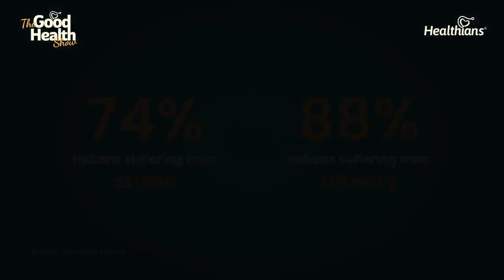Ep158 Understand Anxiety more better | Interview with Dr Varsha | The Good Health Show | Healthians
Join us for an insightful interview with renowned psychiatrist, Dr. Varsha, as we delve into the depths of anxiety. In this discussion, Dr Varsha shares her expertise and valuable insights on the causes, symptoms, and practical strategies to manage and overcome fear. Whether you are personally affected by anxiety or seeking to support a loved one, this interview offers practical advice and empowering perspectives to help you navigate the challenges and reclaim control over your
mental well-being and those you care about. Don't miss this opportunity to understand anxiety better and discover strategies for a happier, calmer life.